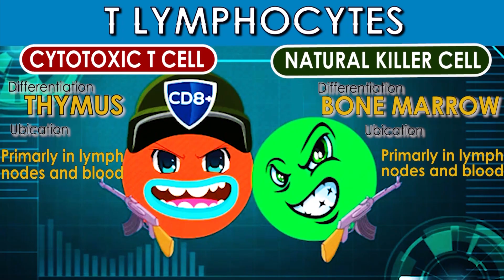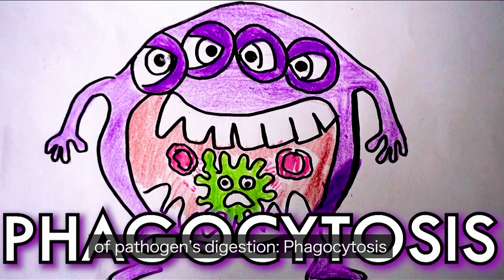The greatest battle inside our bodies: our killer lymphocytes